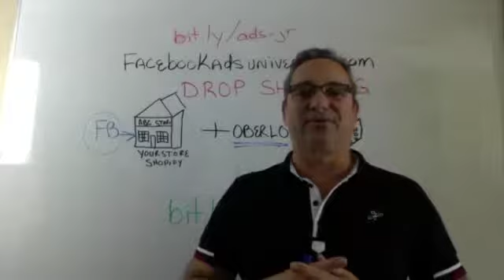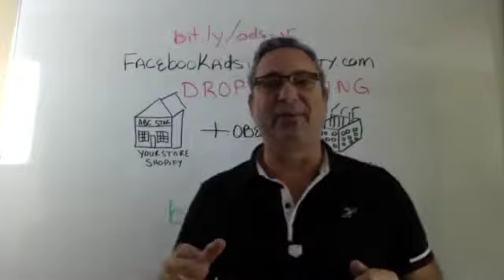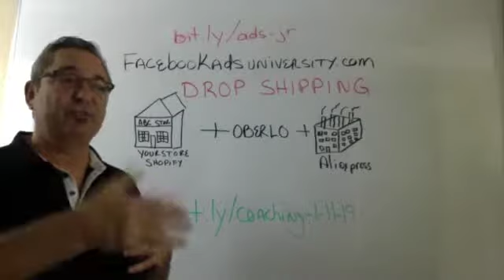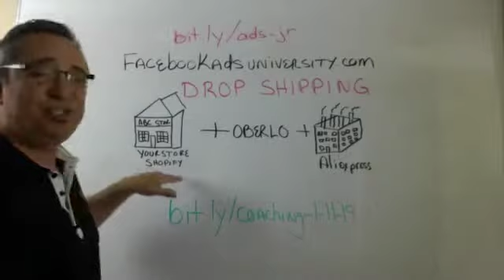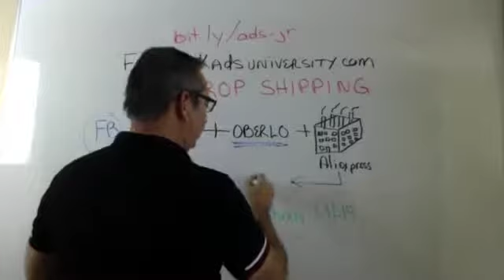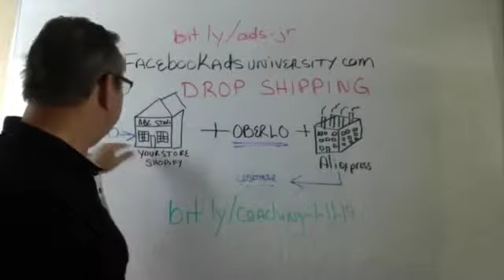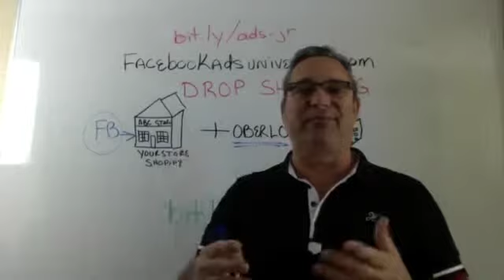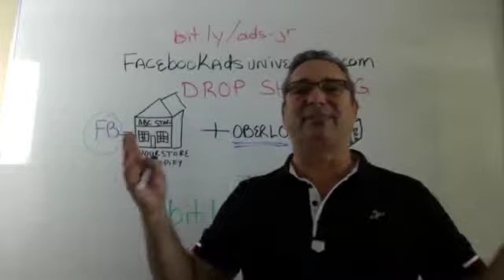Generate Sales in DropShipping! - succeed at drop shipping JR Fisher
✅ FREE email marketing course on how I earn $802.56 a day with emails,

Send packages to:
1 Chisholm Trail Rd. Suite #450

1 Chisholm Trail Rd. Suite #450

Earn $1,000 a day with this system